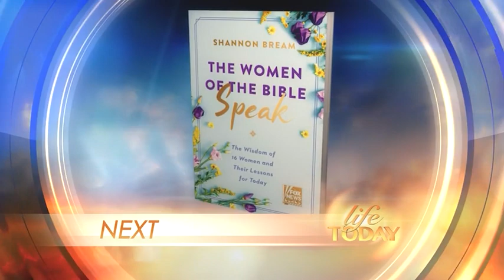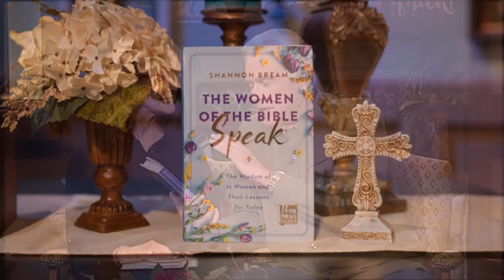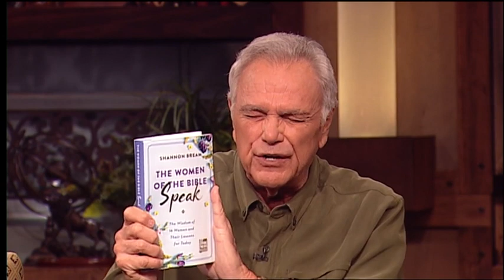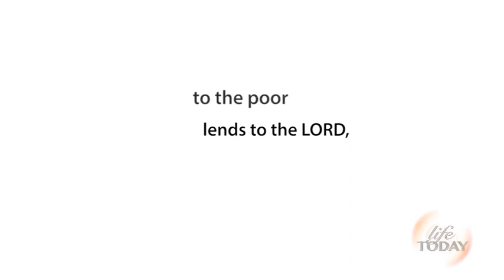Shannon Bream: Learning From Women (LIFE Today)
The FOX News host and author of "The Women of the Bible Speak" relates the stories of women in scripture to illustrate God's grace and favor for everyone. Air date June 7, 2021 .